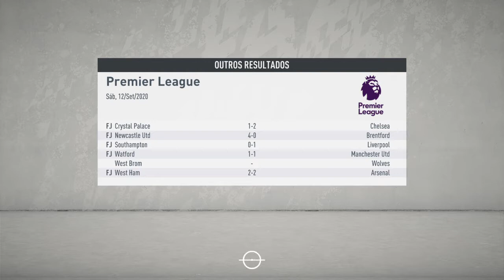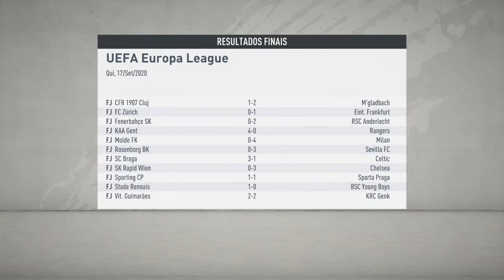FIFA 20 Modo Carreira Boas partidas na Retomada